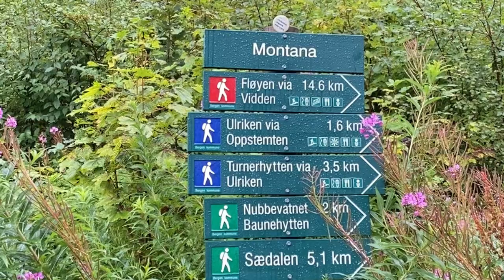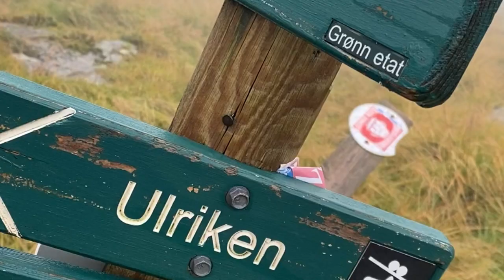HIKE ULRIKEN NORWAY | AMAZING ADVENTURE